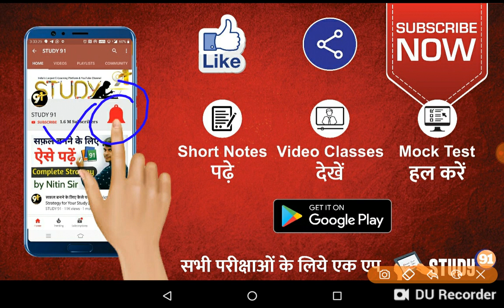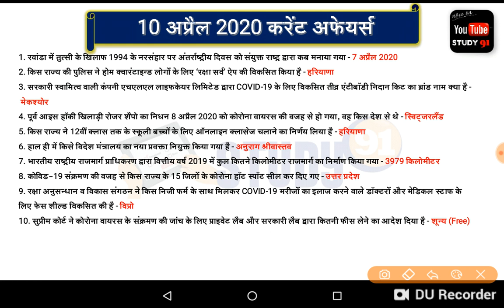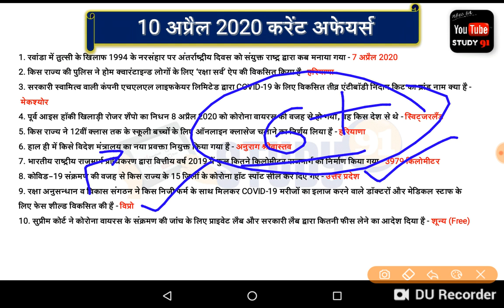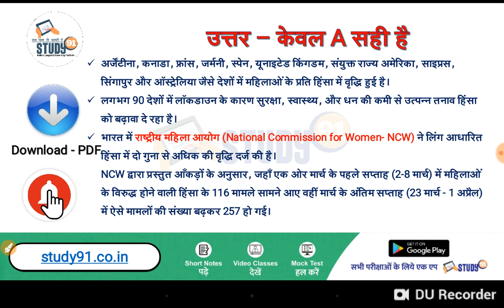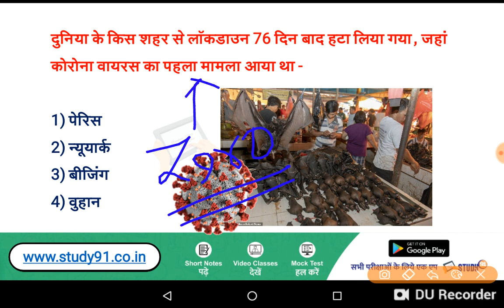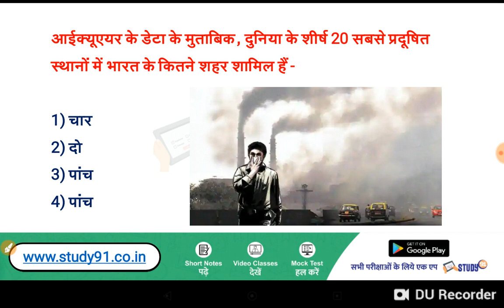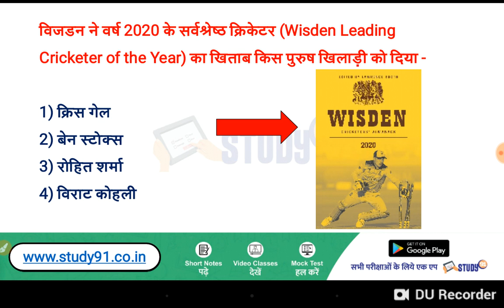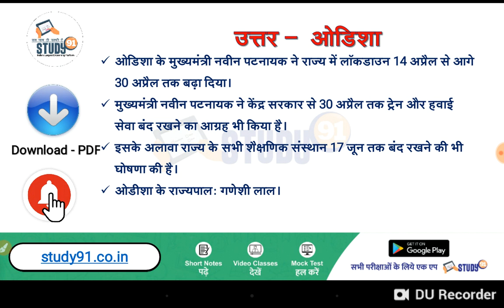Current Affairs in Hindi, 11 April Current Affairs, Current Affairs PDF and Test STUDY91,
♦ CORONA Virus Quiz हल करने के लिए यहाँ क्लिक करें -

♦ CORONA Virus Special Video देखने के लिए यहाँ क्लिक करें -

📲 Join Us -
📢 Telegram for Free Study Material -